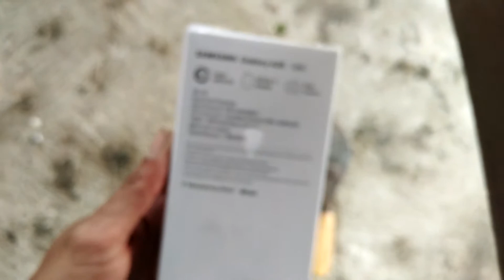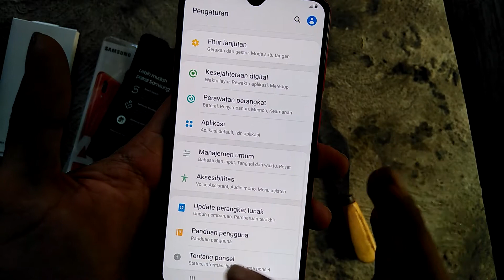Samsung Galaxy A20 | UnBoxing | donate cars in ma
Numbasno hp konco kanggo bojone yang jauh di sana

Di rekam pake: Huawei Y7 Pro 2019